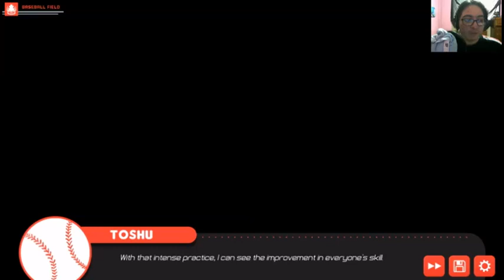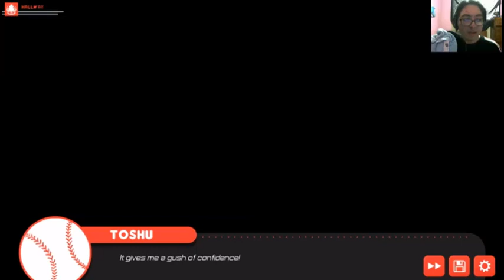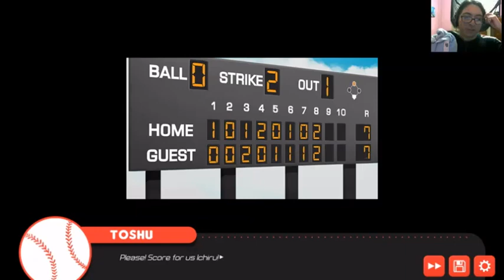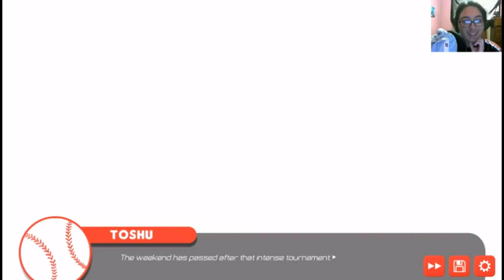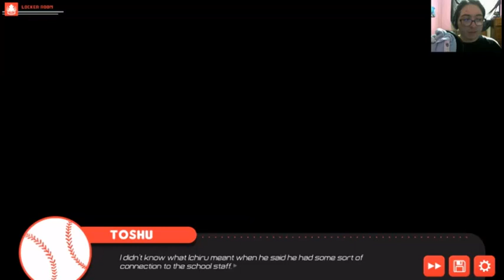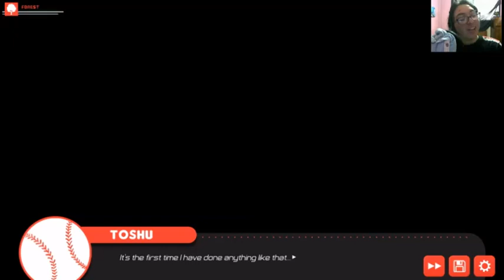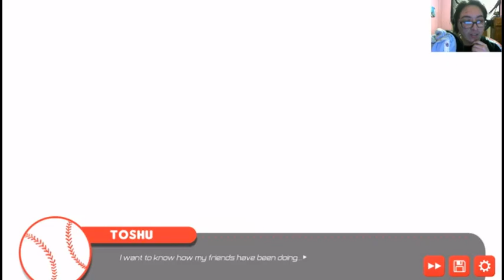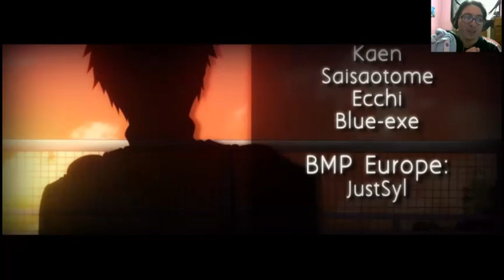Bacchikoi Part 7 (Friendships Can Last)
Not the ending I was going for but least it's something. Still makes me feel sad seeing. 😭

About Game:►
Toshu goes to a new school and joins the baseball club. Quickly becoming friends with two of his teammates he also develops feelings for one of them. To add on to it he learns that both of them have their own personal problems to discover but he only has so much time to know about one of them before it's all over.

♫Music Used♫:►

8 Bit Songs by HeatlyBros